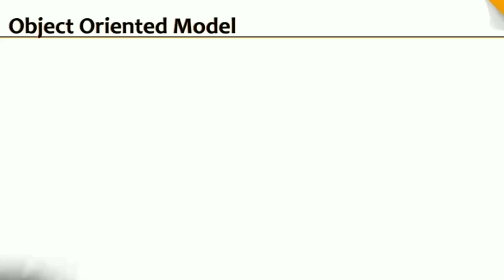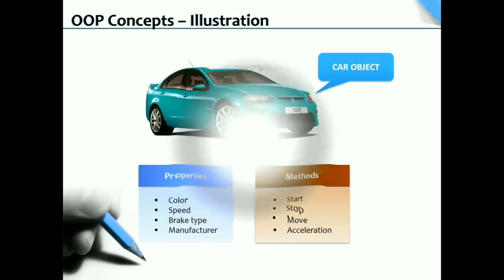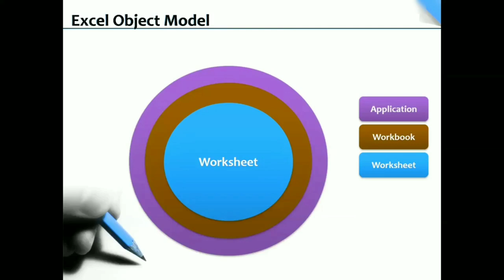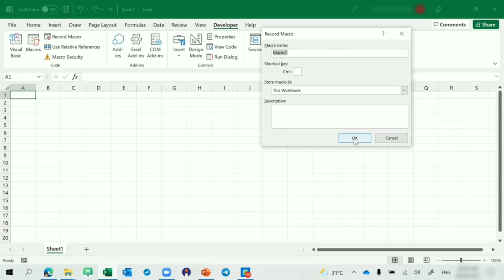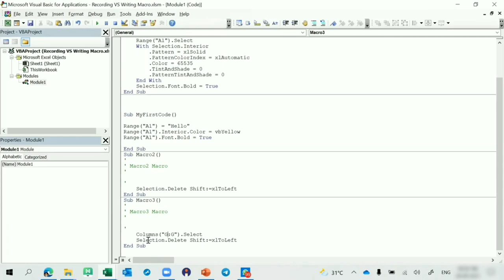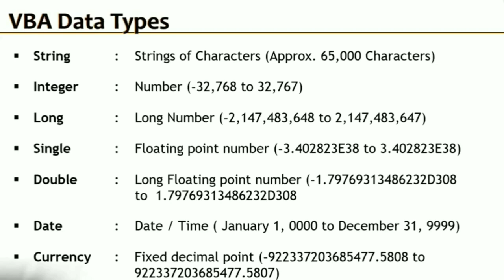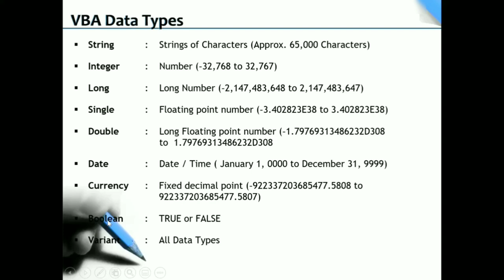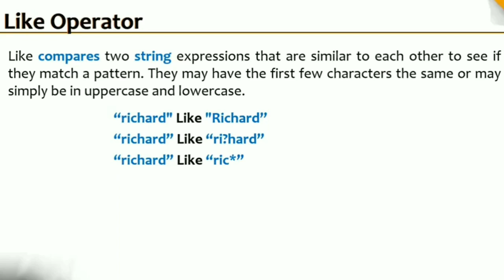Excel VBA Demystified: Understanding the Basics for Beginners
In this video, we will provide you with a comprehensive guide to mastering Excel automation using Visual Basic for Applications (VBA). Whether you are a beginner or have some experience with Excel, this video will equip you with the fundamental knowledge and skills needed to harness the power of VBA and automate your Excel tasks.